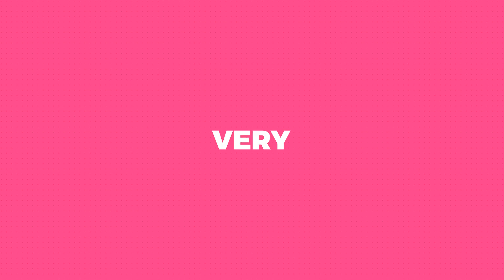Typographic Opener || Stomp | After Effects Template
PROJECT FEATURES
100% After Effects
Resolution: 4K
Framerate: 30fps
Duration: 0:40
15 Placeholders
Universal Expressions
Free Font link is included